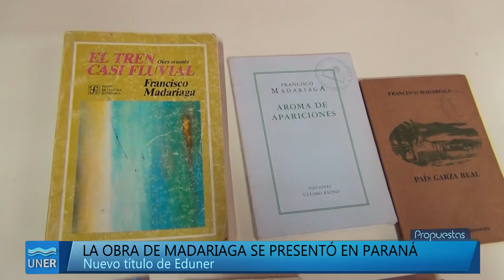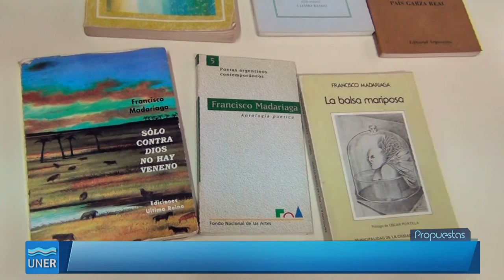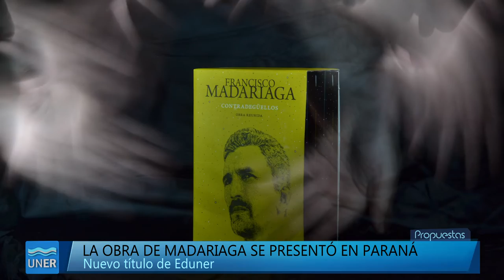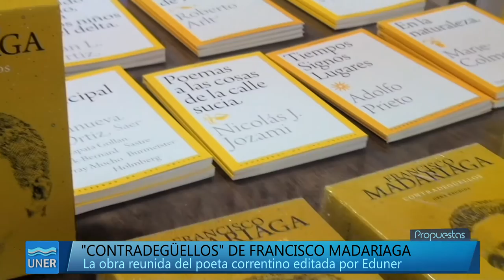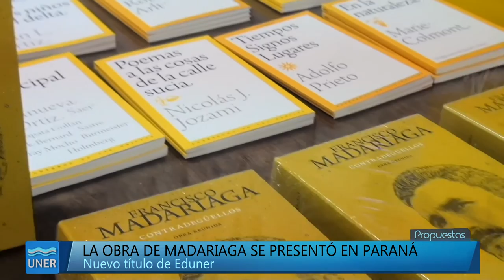Presentación de la Obra reunida de Francisco Madariaga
La Obra reunida de Francisco Madariaga, editada por nuestra Editorial, se trata de un importante material que presenta toda la producción del poeta, textos inéditos, entrevistas, imágenes y notas, así como una serie de ensayos de otros escritores sobre el alcance de su poesía.

Dirigido por Roxana Páez, el libro tiene una introducción a cargo de Diana Bellessi y Arturo Carrera, y presenta una serie de ensayos sobre la obra del poeta a cargo de Eduardo Espina, Lliana Ponce, Reynaldo Jiménez, SIlvio Mattoni y Silvia Guerra. Se incluye, además, “Sin limosna de imágenes”, un disco que da cuenta de las lecturas públicas de Madariaga a través del tiempo.

En el encuentro estuvo presente el escritor mexicano Enrique Flores, quien escribió el libro «Gauchillaje entre demonios. Una cosmovisión correntina. Del Gauchito Gil a Francisco Madariaga». Flores relató su interés por estudiar a Madariaga y contó cómo fue el proceso de edición de la publicación. También participó de la velada Miguel Ángel Federik, quien expuso un detallado escrito sobre el poeta correntino.